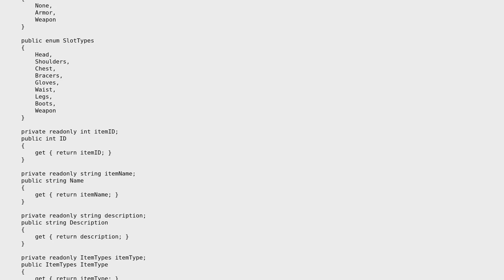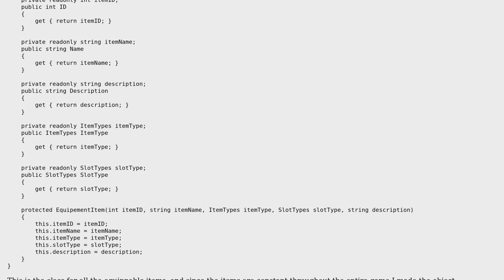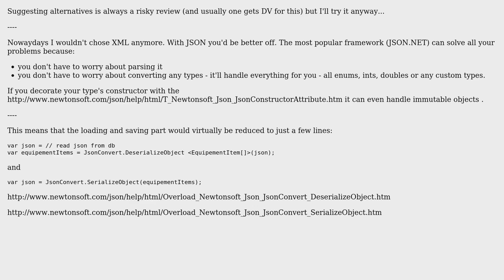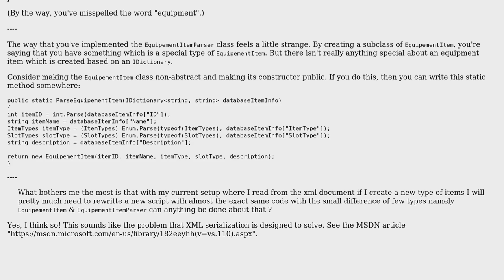Loading items from XML document (2 Solutions!!)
Loading items from XML document

With thanks & praise to God, and with thanks to the many people who have made this project possible! | Content (except music & images) licensed under CC BY-SA | Music | Images & others | With thanks to user Tanner Swett user t3chb0t user Denis and the Stack Exchange Network Trademarks are property of their respective owners. You are responsible for your own actions.